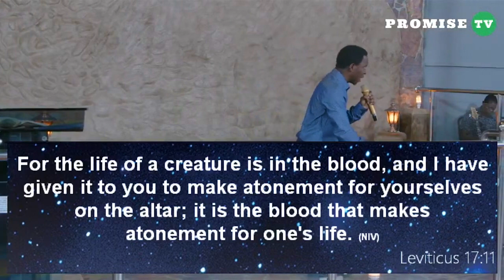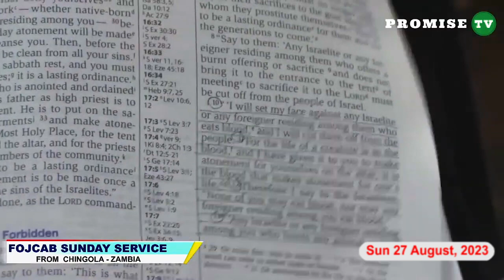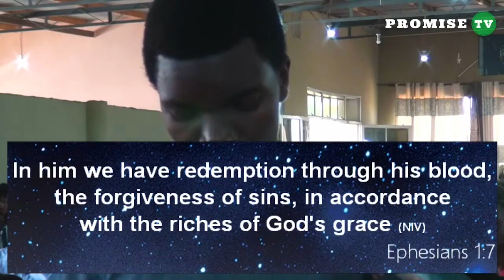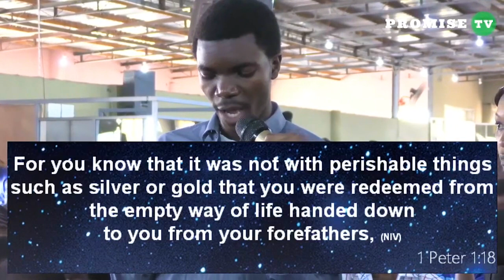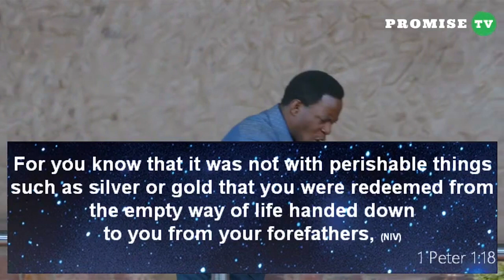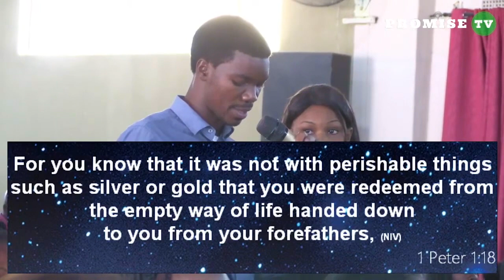THE AUTHORITY IN THE BLOOD OF JESUS || SERMON BY BROTHER JEFF MWESO 27.08.2023